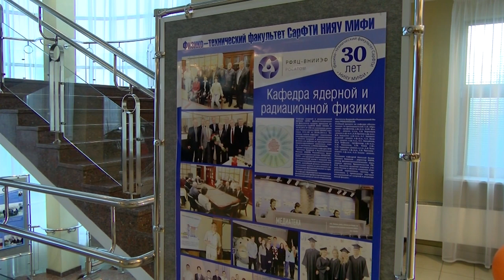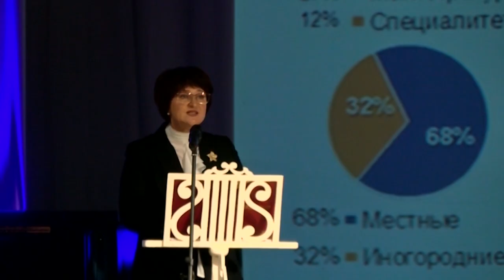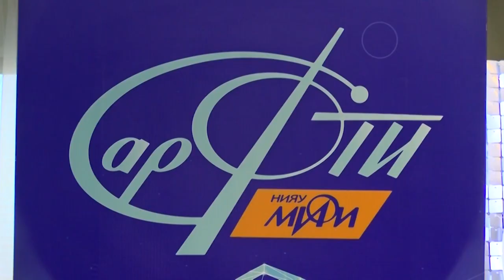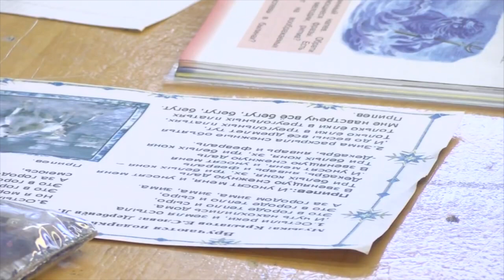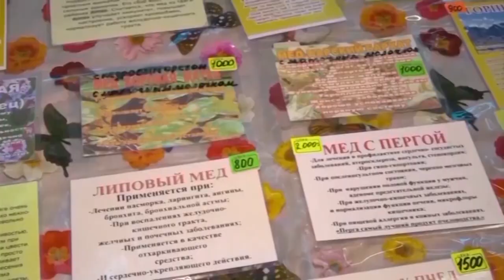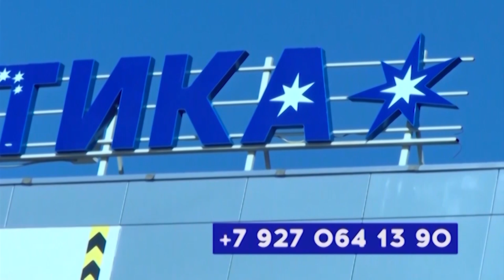Новости Сарова 09.09.2022